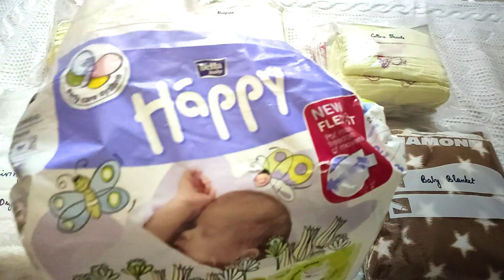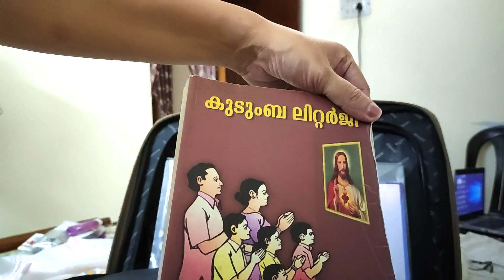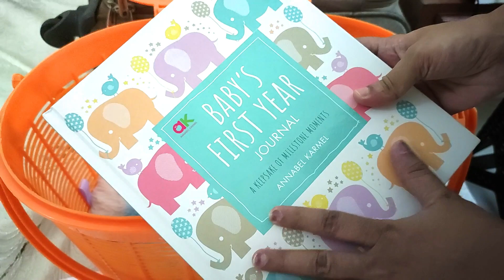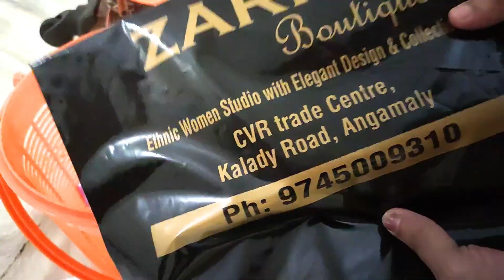What's In My HOSPITAL BAG - Hospital Bag Checklist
Hello, here's the description of what all I took in my hospital and and made myself ready for the third delivery.

Links of some of the products that are shown in the video.
♥ Maternity Pads
♥ Mother Sparsh 98% Water Wipes -
♥ Mother Sparsh 99% Water Wipes
♥ Newborn Baby Blanket & Wrapper Combo
♥ Bella Happy Newborn Diapers